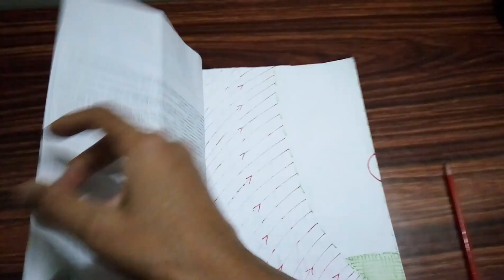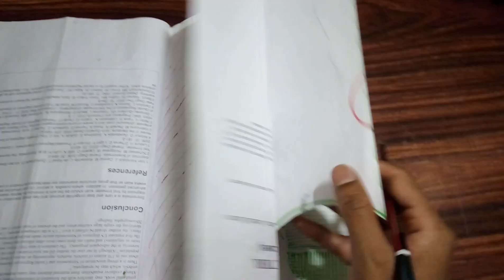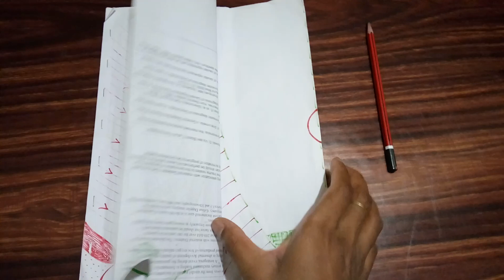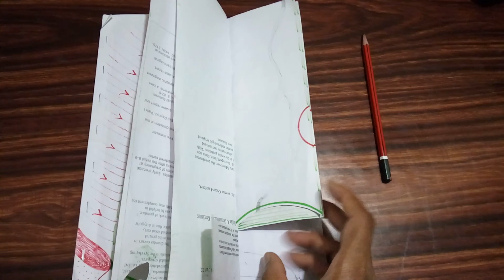Rectus Sheath Formation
Dear viewer..